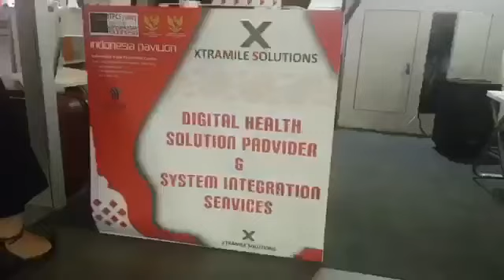Cebit Australia 2019 in Sydney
Consul General HeruSubolo officially opened the Indonesia Pavilion at CeBIT Australia 2019, held at the ICC Sydney from 29-31 October 2019. Pavilion Indonesia showcases 4 Indonesian tech start-ups: vision AI intelligent video analysis Nodeflux, software development SagaraTechnology, sales & marketing systems SalesPond, and digital health solution provider XtramileSolutions. Director of ITPC Sydney AyuSitiMaryam, Director of IIPC Sydney HenryRombe, representative of BEKRAF ThilmaKomaling and Consul TrisariParamita were also present.

On the first day of CeBIT Australia, Group Product Manager of Nodeflux RichardDharmadi took the centre stage to speak about empowering better data-driven governance with Vision AI in Indonesia.